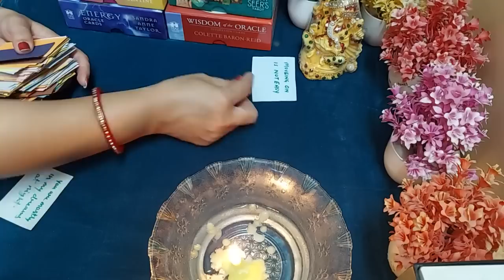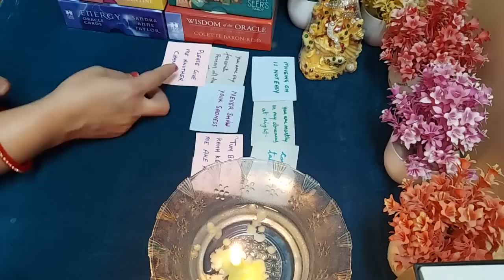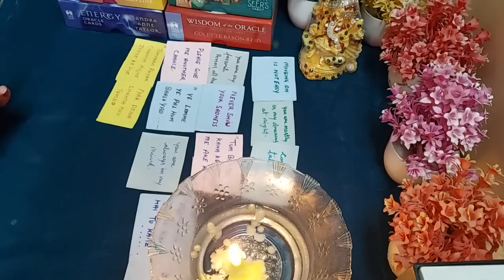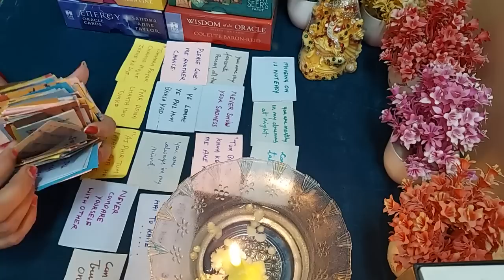❤️candle wax reading ❤️ Wo apko lekar kya soch rahe hai ❤️ Timeless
Hi everyone